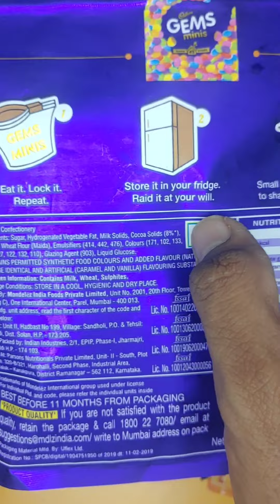Cadbury Gems minis 45 home treat unboxing